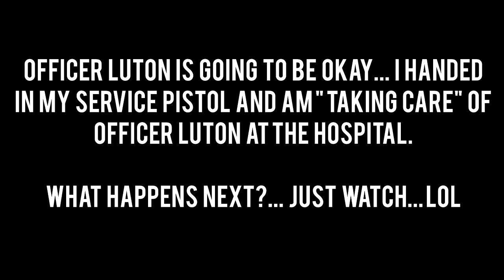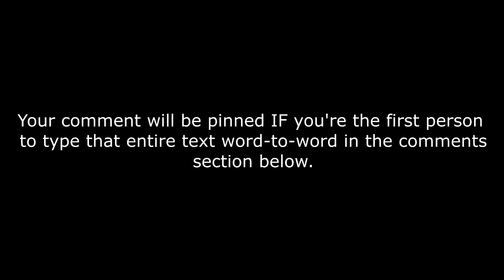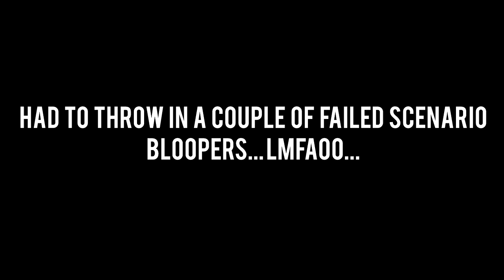GTA 4 LCPDFR Multiplayer Patrol - Day 20 | Semi-Realistic Craziness [TBD RP 🚔] LCPDFR MP in 2019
Enjoyed this video? Make sure to SMACK that THUMBS UP BUTTON! Let's try to hit 100 likes!

I really appreciate the support 👌 You think we can hit 10,000 soon?! LET'S DO IT!!!

PS: LCPDFR MP Roleplay Style Patrol with Thin Blue Designs RP! :) This is LCPDFR in 2019! I still enjoy it to this day!!

LCPDFR (Liberty City Police Department: First Response) is a police modification (or police mod) for Grand Theft Auto IV (PC) which allows you to simulate as an officer of the law.

►Enjoying what you see?

LSPDFR Multiplayer: N/A

►Follow Me On G17 Media!

All content displayed is fictional. On a side note, I'm also using LCPDFR 1.0d rather than LCPDFR 1.1. Over a period of testing recently, I've found that LCPDFR 1.0d is much more compatible compared to LCPDFR 1.1.

►Music
"Onlap - The Awakening" (Intro Song)

"RetroVision - Cake" (Intro-Commentary Song)
[RetroVision]

"Tobu - Reflection" (Outro Song)
[Tobu]

► PC Specifications ✪ iBuyPower PC
CPU: Intel Core i7-8770K Six-Core @3.7 GHz (Turbo 4.7 GHz)
GPU: ZOTAC NVIDIA RTX 2080 GDDR6X 11 GB
RAM: 16GB DDR4 2666 MHz
HDD: 1 TB SSD + 1 TB HDD
Liquid Cooling Included + RGB Lighting